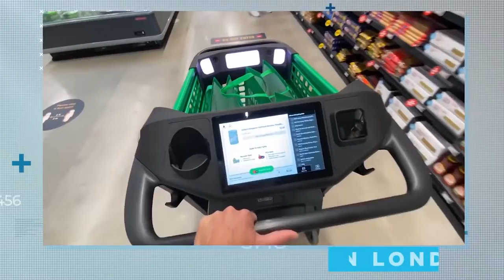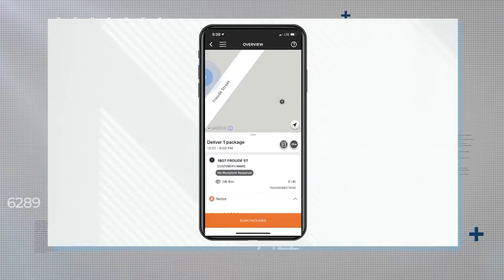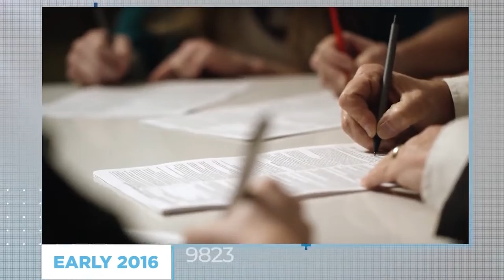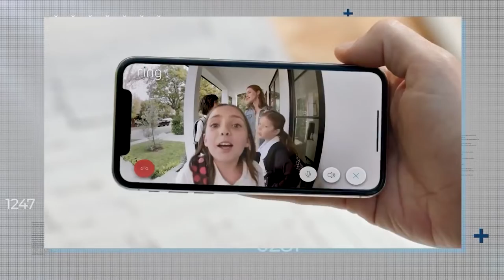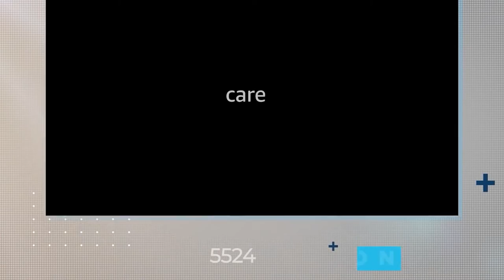You Won't Believe How Huge Amazon Has Grown RECENTLY!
In today's video we look at "You Won't Believe How Huge Amazon Has Grown RECENTLY!" …Keep watching to see amazon, the amazon stock, how amazon growth has continued to grow, amazon growth story from beginning to now, amazon growth stock and it's increase over the years, the story of amazon growth from beginning to end, amazon business growth since the early 2000's, amazon earnings and how much the stock price is, is sofi the next amazon in regards to another general juggernaut in business, amazon stock learn to invest in a company that may be around forever, amazon stock analysis and how it can possibly continue increasing in the future, amazon revenue daily, and amazon fba and becoming a part of amazon.

Inspired by Big Company, Economics Explained, and Logically Answered.

Inspired by Why Amazon Stock Is My Largest Investment

Inspired by How Amazon Is Giving Rivian An Edge In The EV Industry

Inspired by How Big Is Amazon?

Inspired by How BIG is Amazon? (They Help Power the CIA and Netflix!)

On WealthValue we will go through business growth, finances, and entrepreneurship.

Looking To Grow a YouTube Channel and begin making money online for less than 5 hours a week?